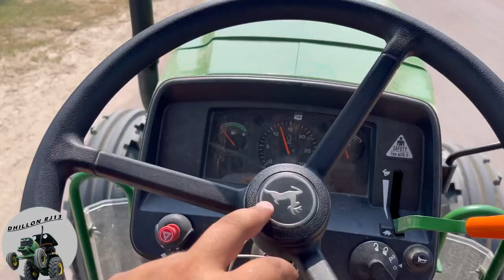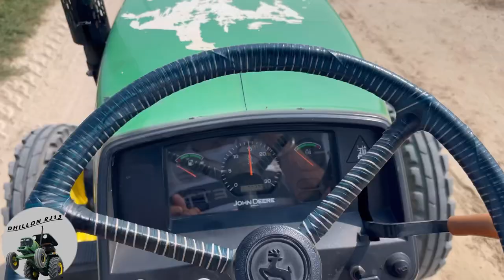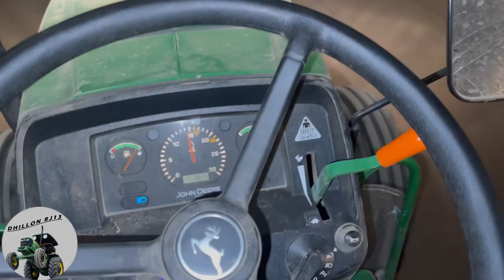Part 1 : John Deere Mela😍 | Gear tod ta 5050 da 😱 | Tel Khole baad Dekho 5310 di Performance 🔥🔥